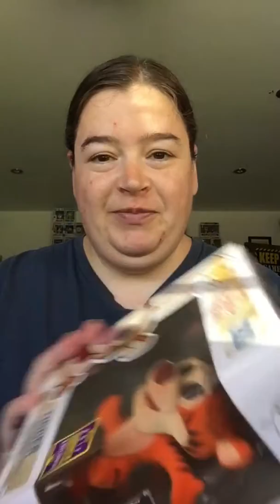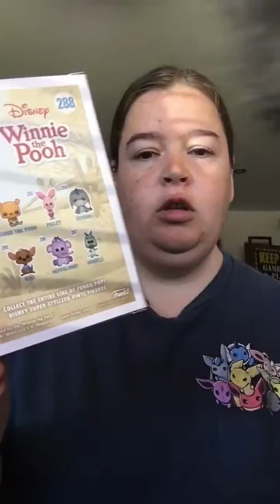Unboxing pops bought from Funko pop U.K. Facebook page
Give this another shot an pop unboxing video. Though it was a pop in a box but I was wrong. Nevertheless another 2 great additions to my pop collection